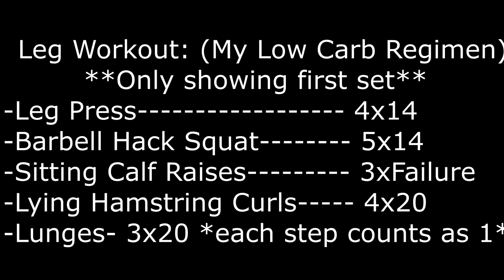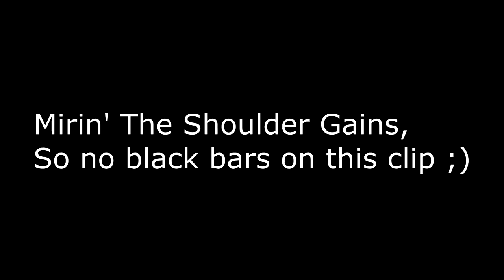High Intensity Leg Work || Fitness Model Zach Miller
Def had fun editing this video! In this film, I take you through my low-carb leg day regimen. This includes a large volume of repetitions. Thank you guys for watching, & I'll catch you in the next one!

Leg Exercises Include:
-Leg Press
-Barbell Hacksquats
-Seated Calf Raises
-Lying Ham Curls
-Lunges

20. College Student c/o 2017. Signed Model. Fitness Lover.

Shine is from Spektrem's FREE EP called 'Enter The Spektrem'.

Artists: Sailar